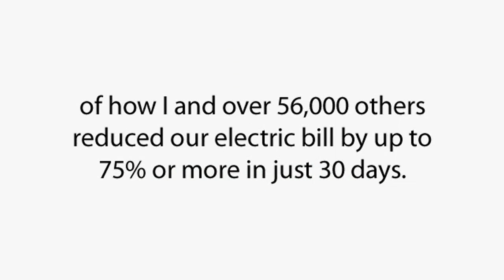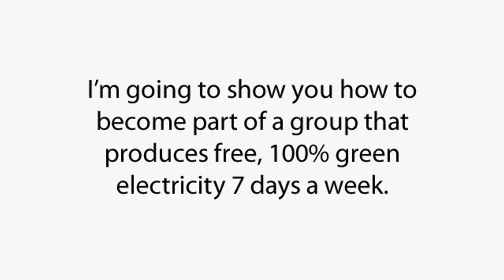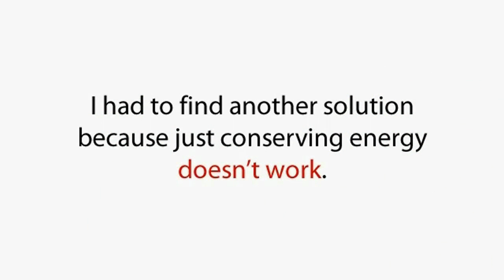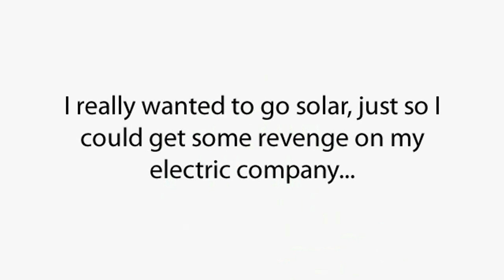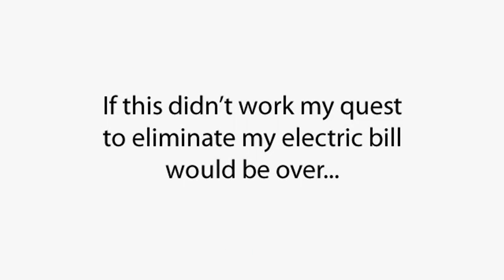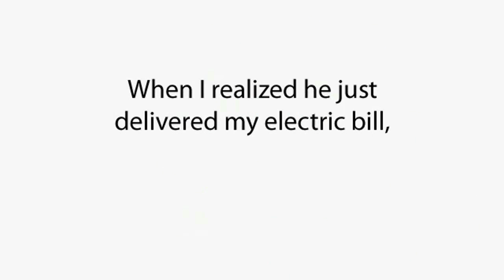Build your own Solar Panels & Money Saving Wind Generator!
The 'earth4energy' money/energy saving system shows you huge ways to solve your skyrocketing electricity bill problems once and for all and get you one step closer to energy self-sufficiency. You'll receive a 60 page fully illustrated guide showing you how to calculate your specific power needs, build, & install your own functional solar panels from scratch.

The earth4energy system download is an easy-to-follow and understand do-it-yourself program that will have you waving your middle finger at the power company and saving big money in no time! The earth4energy system also comes with:

* 2 + hours of DVD quality training videos to show you step by step plus extra solar learning content

* How to make your own money saving wind generator for under 100 bucks!

* Plan your your specific-needs system with a custom solar sizing calculator

* Enrollment in an E mail couching program where you get 24/7 support for an entire year!

* Designed specifically for the DIY (Do It Yourselfer) without any advanced technical know-how required

* 60 day 100% MONEY BACK GUARANTEE if you are not satisfied with the product for any reason

Saving big money, a chance to beat the Power Companies at their own game, becoming more self-sufficient, and a 60 Day no risk money back guarantee? What's not to like?